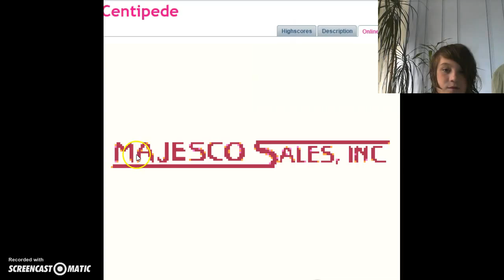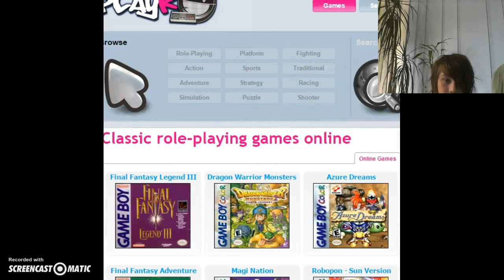centipede gameplay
a classic